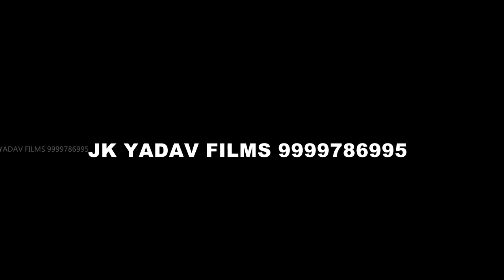होई गेलियउ बदनाम गे छौरी - Badnaam Ge Chhauri - Bansidhar Chaudhary - Jk Yadav Films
Singer - Bansidhar Chaudhary

Thank You So Much By : JK Yadav Films